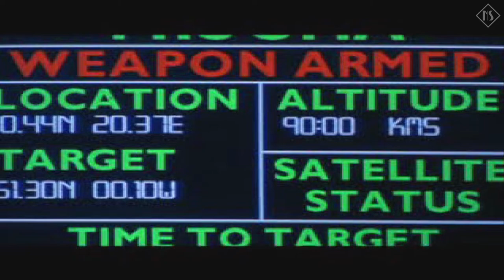007: Racing (PS1) - Pierce Brosnan As The Driver |Longplay - Walkthrough - Gameplay| No Commentary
Welcome to my - Longplay - Walkthrough - Gameplay - video of 007: Racing on Playstation 1 (PS1) with no commentary.

007: Racing is a vehicle combat, racing video game. Developed by Eutechnyx and published by EA Games in 2000. Player takes the driver's seat of the most famous British secret agent James Bond. Completing twelve very dangerous missions, while using nothing else except his car. If you are familiar with the James Bond franchise, you know that the vehicles he uses are not average, but high class cars equipped with various spy gadgets and weapons.

NoirStation Rating: - 2 Out Of 5 - I like the idea of James Bond racing game, it's very fitting for the character. However, I think this is the weakest entry in the 007 trilogy that's been put on the original Playstation. It seems rushed or they simply didn't put enough effort, apart from the music composers. Many of the missions feel like a chore. They are not fun and the awkward controls can make some of the parts really irritating. Graphically speaking this is also the weakest looking game out of the trilogy. In my opinion this was a wasted potential for what could have been an absolute classic.

Video Chapters:
Intro - 00:00:00
Escape To The Border - 00:01:27
Gimme A Break - 00:07:04
Ambush - 00:11:05
Highway Hazard - 00:17:40
Survive The Jungle - 00:21:03
Air Strike - 00:25:11
Escape - 00:31:10
Breakout - 00:34:13
River Race - 00:40:00
Download - 00:43:45
Submerged - 00:49:11
Showdown - 00:52:26

This video is recorded, played in my style, and edited by me. Longplay is made as fluid as possible without any deaths, unnecessary menus, loading screens, stumbling around or other non-essential things to a walkthrough. So that the video can be used as an easy to follow guide for educational, preservational or entertainment purposes. Review and description is written by me as well. All gaming videos on my channel are my original content which I create myself.